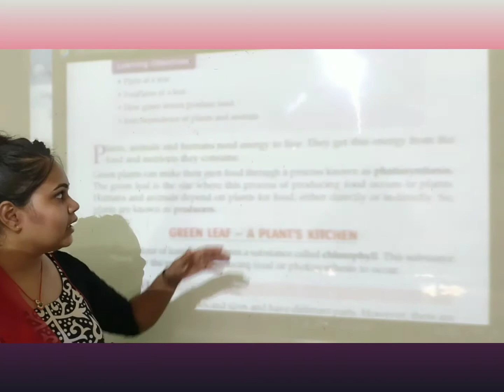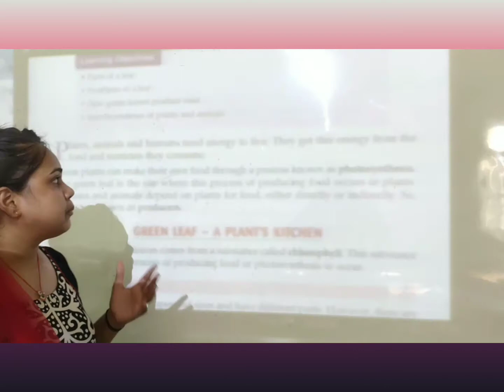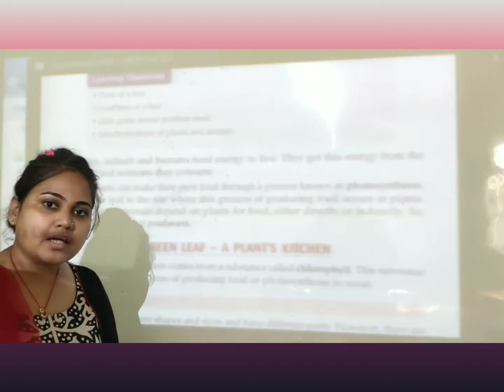4th CLASS, SCIENCE, (16-07-2020)